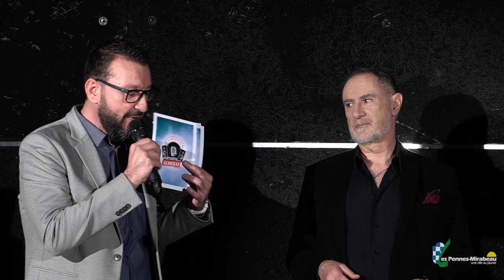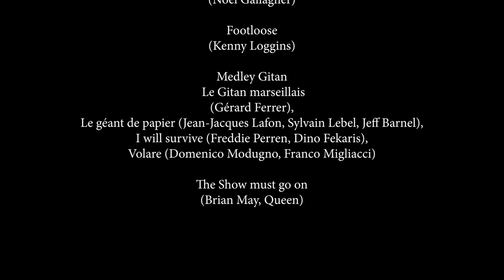SHOW TV Alméras & Friends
Notre show «Alméras and Friends», a été diffusé le 19 février 2021 sur le site de la ville des Pennes-Mirabeau, et sur TV Maritima  !
La Mairie des Pennes Mirabeau nous a donné carte blanche pour inviter quelques amis de notre région.
Retrouvé accompagnés en Live par notre Orchestre, Patrice Carmona, Thibault Giordano, Myriam Abel, les blagues à Jo, Le groupe d'Eric Di Meco Osiris, Gérard Ferrer le gitan Marseillais, et bien d'autre s! Le tout présenté par Christophe Rasa et le célèbre rugbyman Christian Califano dit "Cali"